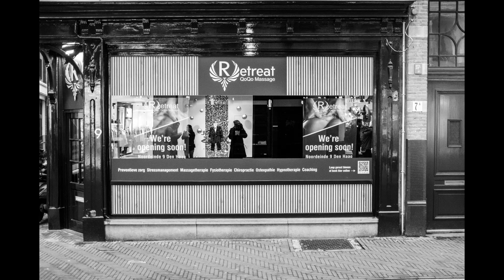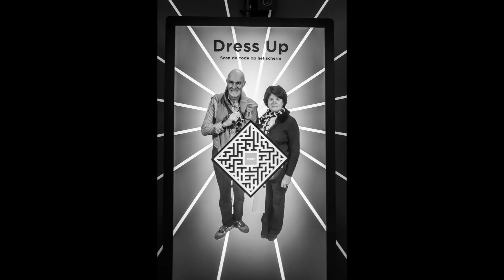Den Haag dec 2022